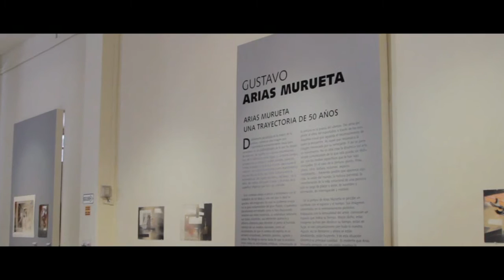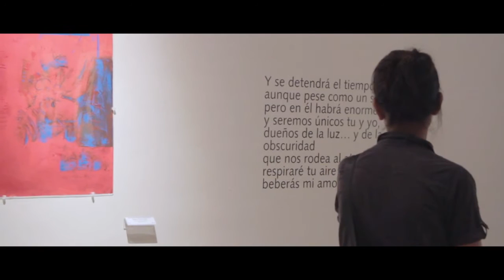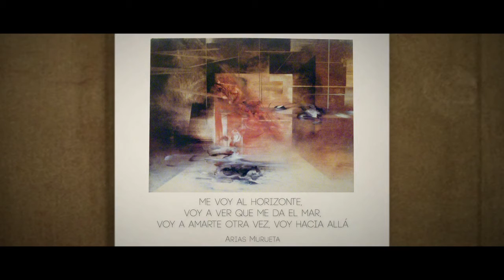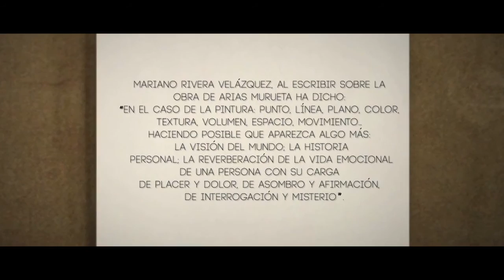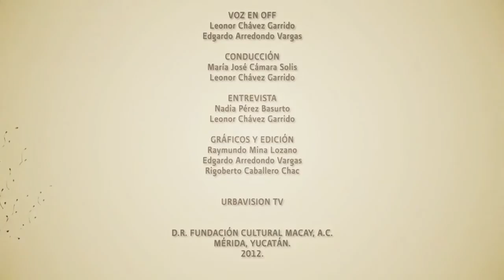Arias Murueta, una trayectoria de 50 años | La HCM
Gustavo Arias Murueta es un destacado artista plástico, grabador, escultor y poeta. Es considerado uno de los grandes pintores mexicanos del Arte Contemporáneo. Estudia arquitectura e inicia su trayectoria estética en 1960. Fue amigo cercano de: David Alfaro Siqueiros, José Clemente Orozco y Rufino Tamayo.
En 1974 crea el Centro Experimental de Arte Gráfico, organismo que desde entonces promueve el desarrollo del arte mexicano.
La obra del Maestro Arias Murueta es parte importante de colecciones de museos del país y el extranjero. Ha recibido importantes premios y distinciones.

Desde 1999 el Museo transmite La Hora Cultural MACAY, con el objetivo de difundir las Bellas Artes, entrevistas a creadores locales, nacionales e internacionales, promoción de actividades culturales en la entidad y del Museo. También se transmite una sección sobre arte contemporáneo, en colaboración con Canal 22 y TV UNAM.

La Hora Cultural MACAY se transmite todos los domingos de 21:00 a 22:00 horas, por el Canal 13 de Telesistemas de Yucatán y canal 10 de cable.